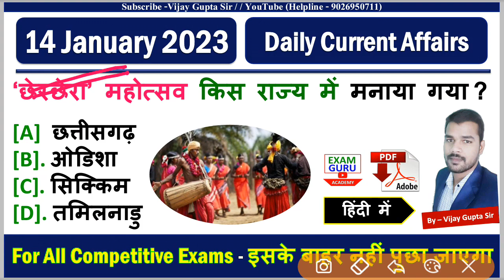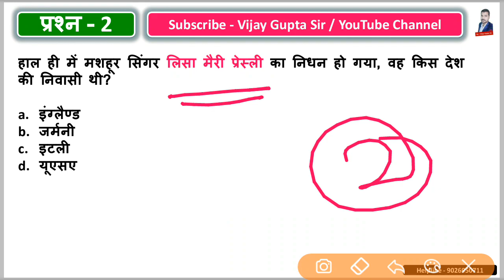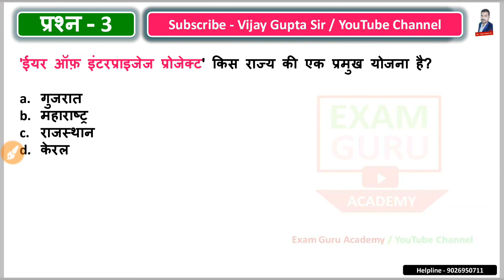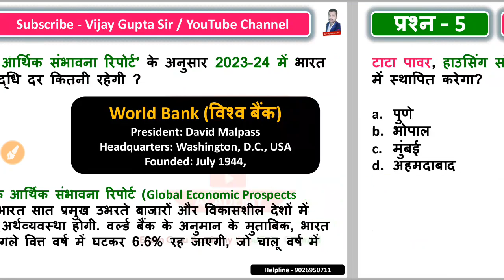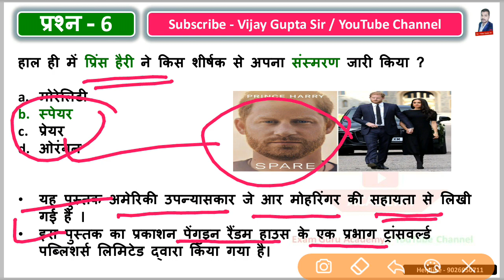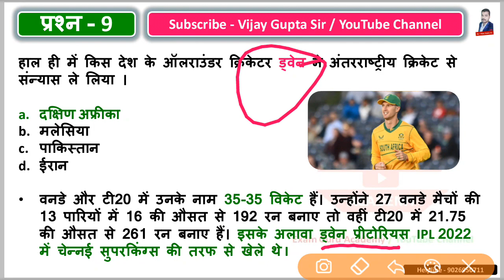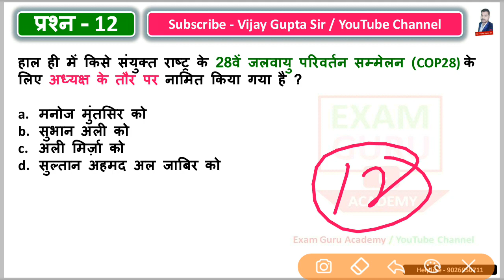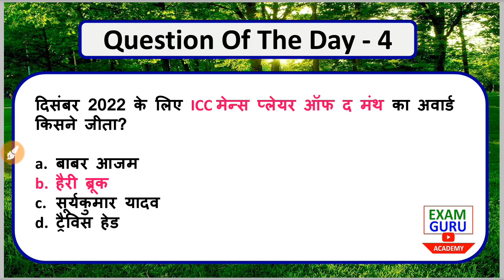14 January 2023 Daily Current Affairs in Hindi By Vijay Gupta Sir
अगर आपका पेमेंट हो गया है और आपको पीडीऍफ़ नहीं मिली तो 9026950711 पर व्हाट्सप्प करे या पर पर स्क्रीनशॉट ईमेल करे I